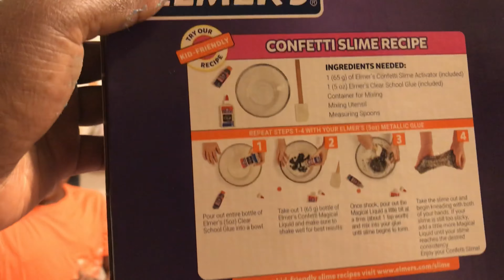ELMERS CONFETTI SLIME KIT REVIW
We are testing confetti slime kit. # confetti # slime # elmer

Follow us @the3latinasister